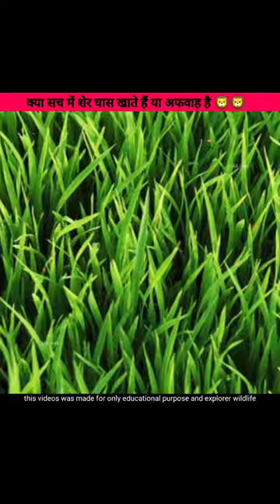क्या शेर घास खाते है| lion eat grass or not| lion video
1. This video has no negative impact on the original works (It would actually be positive for them)
2. This video is also for teaching purposes 3. It is not transformative in nature.
4.1 only used bits and pieces of videos to get the point across where necessary.
5. Some images are also used just for giving the clearance about the topic to the viewers.